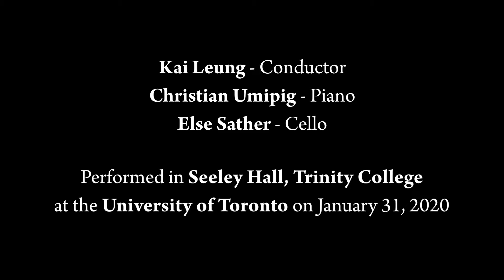A Kind of Catechism (2019) - Rowyn Campbell - Concreamus Chamber Choir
Concreamus Chamber Choir performing "A Kind of Catechism" (2019) by Rowyn Campbell (b. 1999) at their January 31, 2020 concert, "May This Place," in Seeley Hall, Trinity College, at the University of Toronto. Performers list, program notes, and full text below.

Kai Leung - Conductor
Christian Umipig - Piano
Else Sather - Cello

SOPRANO: Anika France Forget, Emily Green, Clara Krausse, Ineza Mugisha, Emily Parker, Abigail Sinclair, Gabrielle Turgeon

ALTO: Rosemonde Desjardins, Francesca Hauser, Carol Mak, Sarah Mole, Carly Naimer, Katherine Petkovski, Annika Telenius

"A Kind of Catechism" was written in October 2019 and is based on a poem of the same name by Betsy Struthers (b.1951). This poem was published in Virgin Territory (Wolsak & Wynn, 1996). The text deals with love and lust against a backdrop of nature, and of counterparts—or two things needing one another. The music shapes a changing narrative, conveying a series of varied emotions before the text brings it back to its initial meaning.

~ Program note by the composer

Without the moon the sky
a sieve of starlight. Without a breeze the lake
a silver plate cupped in the hills' dark hands.
What has brought us down through the tunnel of trees
where nothing scurries or buzzes or squeaks
but holds its breath, on tiptoe, eyes unblinking?
What has taught us that words will only sully
the dispensation wine has blessed us with
to strip and lower ourselves without ripple or gasp
naked over the dock into water warmer than the air?
What draws us out from the shadows of the shore,
fingers and feet move barely enough to stay afloat
flat on our backs, arms spread to embrace the aurora
that shimmers and flares from the northern horizon,
thrilling the universe with a green and rosy pulse
that moves us also beyond the touch of a lover's hand,
your hand coaxing my lips to open, my arms and legs
hugging you, holding you in, pulling you under
with me anointed by this flood that loosens our tongues
into vowels of praise, avowals of naming. Who are we
to honour in this way? Who are we
to be so honoured?

~ Betsy Struthers (b. 1951)